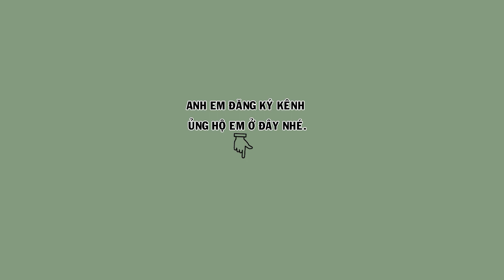Hm 2903 - Khướu bạc má vip đuôi xòe múa cánh, dáng ngũ trường, ( giá 3tr2 ) | Họat Họa Mi